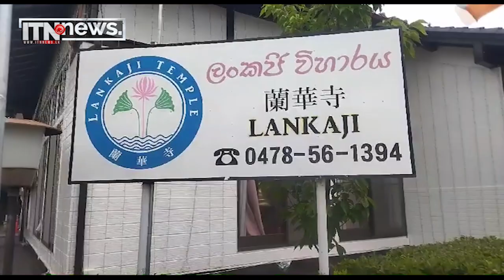ජපානයේ ලංකජි විහාරස්ථානයේ 40 වන සංවත්සරයට සමගාමීව වැඩසටහන් රැසක්